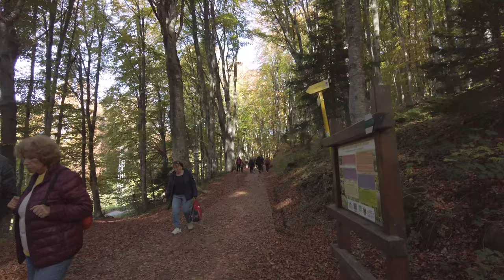Mountain Hike in Sunny Day | Part 1 | Golden Bridges - The Hoof | No Talking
This is a short hike in Vitosha mountain I undertook last autumn along the eco trail from the Golden Bridges area through the Maiden Rock area to the Hoof area. It was a sunny Sunday and the in the first part - from the Golden Bridges to the Maiden Rock there were many people enjoying the warm afternoon.

In the second part of this eco trail - from Maiden Rock to the Hoof - there were far less people, although the Hoof is also a popular destination because of the radio and television broadcasting tower just over Sofia but mainly because of the magnificent view over the city of Sofia.

Anyway, here is the first part of this hike from the Golden Bridges to the Maiden Rock. The second part is to come.